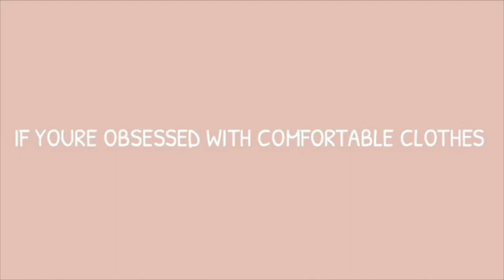i dropped my teacup pomeranian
Hi everybody! Today I’m channeling my Lana del Rey vibes as I wait for the pandemic to end & borders to reopen. I am obsessed with the culture, history & the unknown involved with the continent of Africa. The wild animals, the extreme cultures & the famine that is a huge struggle with huge a portion of Africa, are some of the reasons why I’m drawn in so deeply. I can’t wait to start my new life, work on business projects and continue to create art. Thank you again for watching my video, and I can’t wait to see you tomorrow.

STREAM MY NEW SONG "if i said it first" ON SPOTIFY OR APPLE MUSIC!

& follow my clothing brand on instagram! @sweatymolerat